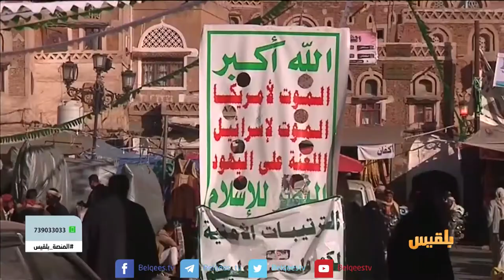تعويم العملة والمستقبل الاقصادي للبلد | تقرير عبدالرقيب الاباره